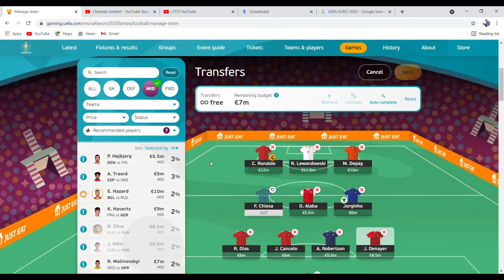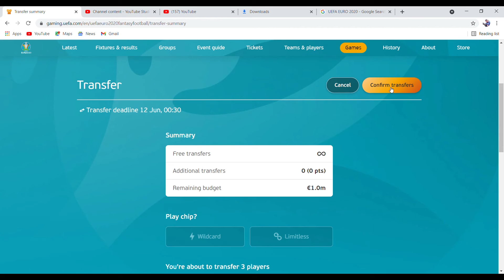Euro 2020 Fantasy | Last Hours Changes for Matchday 1 | Looking in the Team Selection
In this video last hours changes for the matchday 1 looking in the team selection.

Join my league - 81QW9FTM10